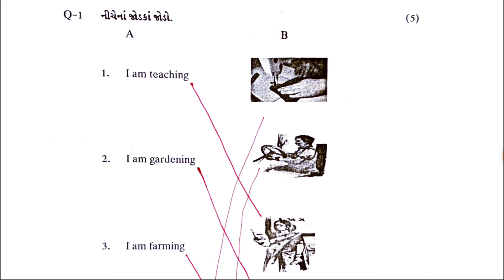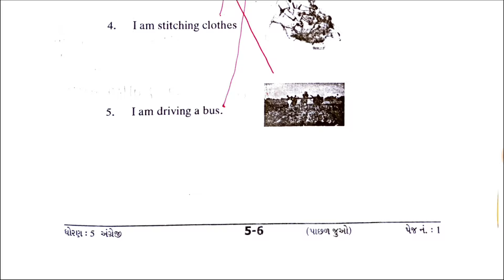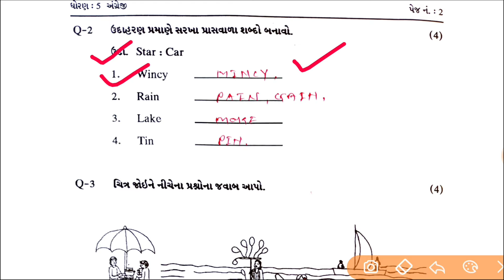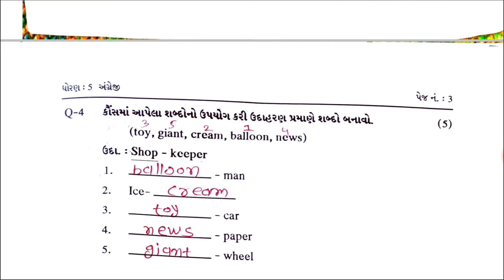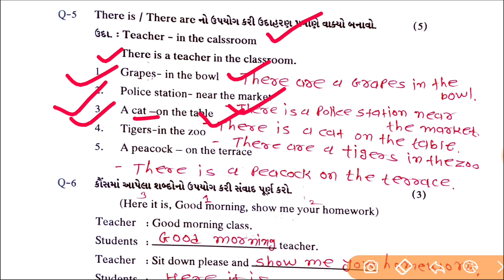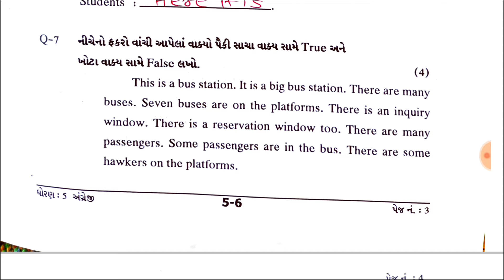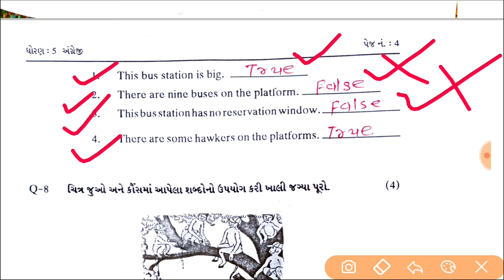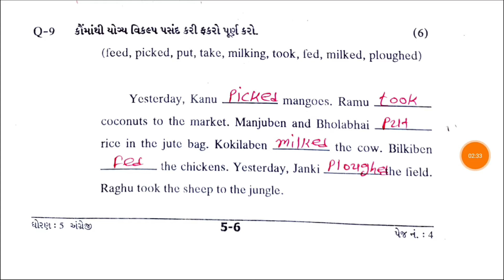Dhoran 5 Angreji paper solution 2024,std 5 English Exam paper solution 2024,std 5 angreji paper 2024